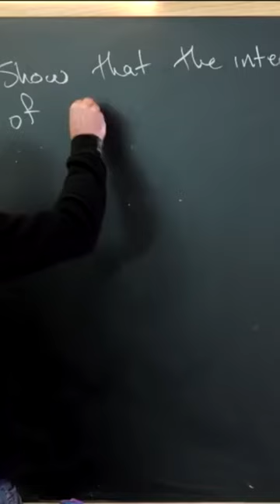Could you handle the heat…and the math?